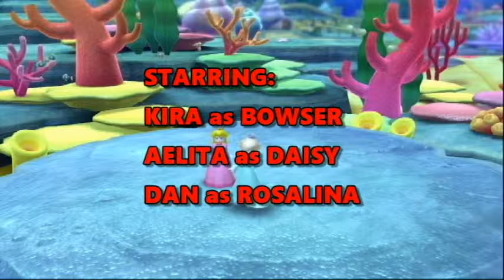A Whole 'Nother Chance! || Mario Party 10 || Part 4